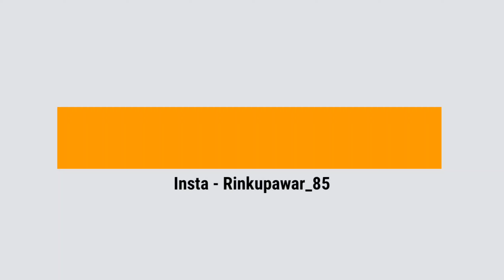New Ringtone 2022| Love Punjabi Song Ringtone | Beautiful Song Ringtone